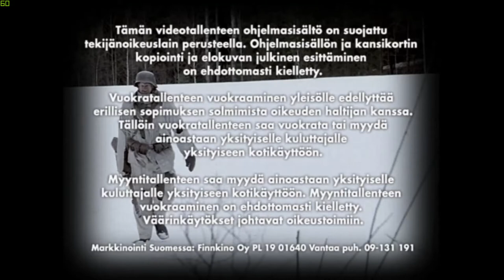Opening to Talvisota (1989) 2001? DVD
It's been a while lol. Only info I could find about the disc's manufacturing date was on wikipedia, so I'm not completely sure about the year it was made.
CONTENTS
1. Language selection
2. Warning screen
3. Main menu
4. Finnkino (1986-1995) (Greenish shade)
5. "A National-Filmi Oy. Production"
6. "Dedicated for the Finns perished in the winter war"